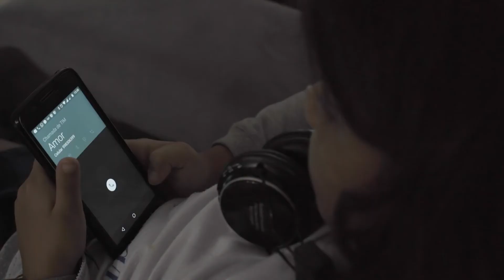BOYCAM - trailer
SELECCION OFICIAL - INTERNATIONAL QUEER FILM FESTIVAL PLAYA DEL CARMEN 2022 18 A 24 DE. NOVIEMBRE 2022

NOMINACION A MEJOR PELICULA CORTOMETRAJE FICCION EXTRANJERA

Boycam hace presentaciones en un sitio web para adultos para ganarse la vida, el padre de Ana Laura de 10 años necesita desenvolverse en medio de la responsabilidad con su hija.